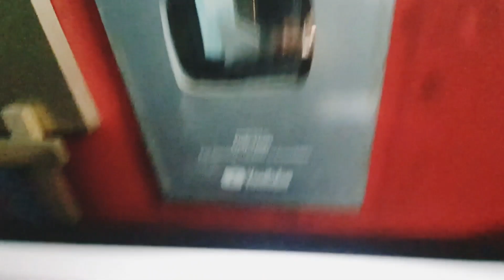Hum jayenge Debjit ke satha meet karne Trailer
debtech thearinvlogs ‎@Deb Tech  Hum jayenge Debjit ke satha meet karne Trailer ‎@Deb Vlogs

Jaldi ane walahe :)